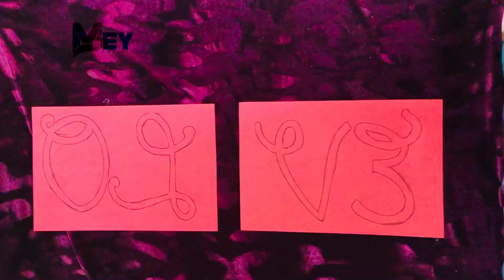Heart wall decor/3d wall decoration/Wall decor ideas/ 3d heart